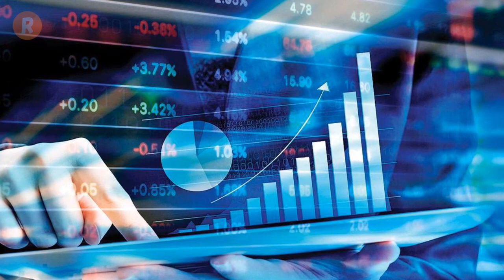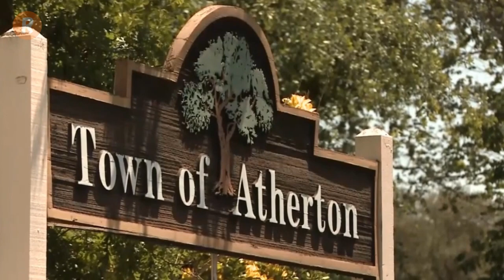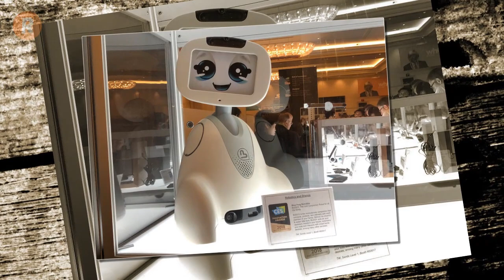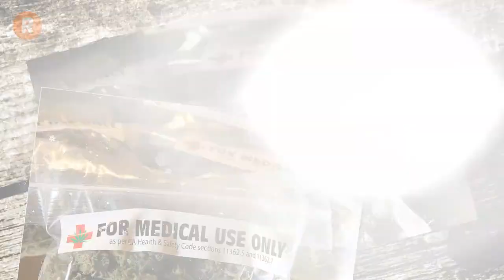عشر معلومات مدهشة عن وادي السيليكون أرض جوجل وفيسبوك !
وادي السيليكون هو المنطقة الجنوبية من خليج سان فرانسيسكو بكاليفورنيا في الولايات المتحدة، ويعتبر مرادفاً للتكنولوجيا والابتكار منذ التسعينيات.
خلال السنوات الماضية ، شهدت هذه المنطقة صعودًا وهبوطًا ، والكثير من قصص نجاح الشركات الناشئة.
في هذا الفيديو جمعت لك 15 حقيقة مثيرة للاهتمام حول منطقة وادي السيليكون والشركات الموجودة هناك !